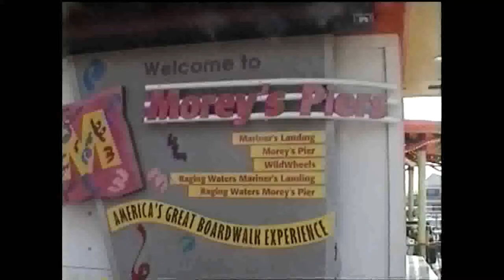2002 photos moreys pier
I took these photos when i was there monday july 29th 2002